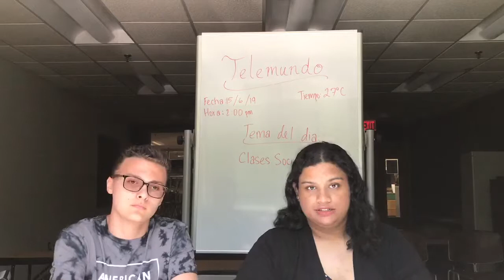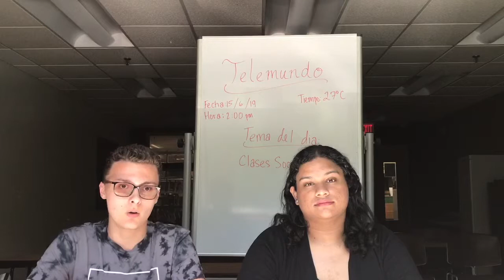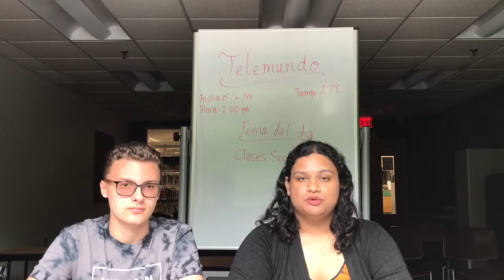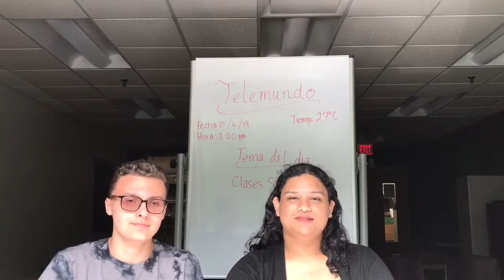El Delantal Blanco Newscast